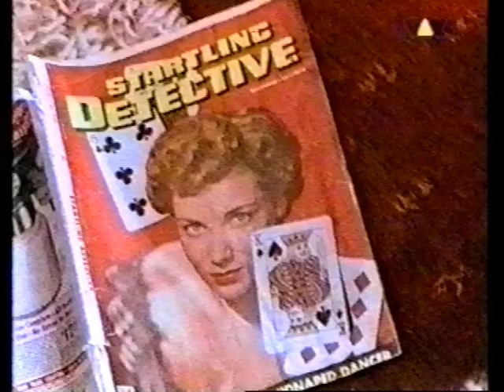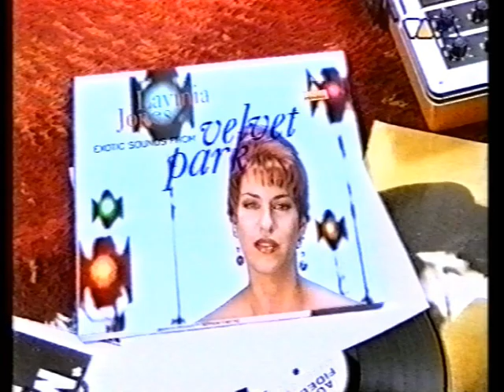lavinia jones - velvet park ( viva tv )